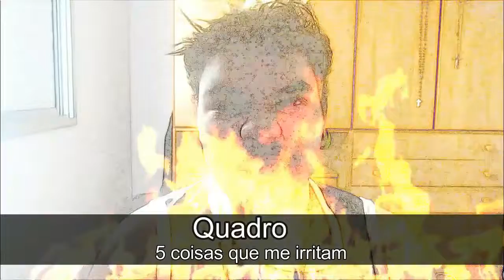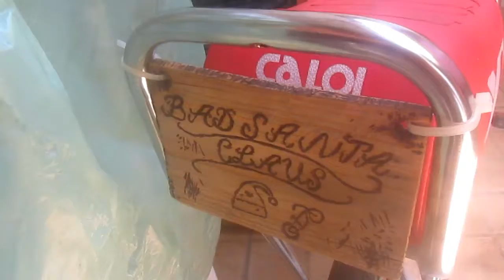Coloquei o guidão novo na minha bike (não esqueci do projeto )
Nesse vídeo, eu retomo o meu projeto colocando outro guidão. Muitos estavam com saudades dos vídeos do canal e estou trazendo mais um aí, espero que gostem !!!